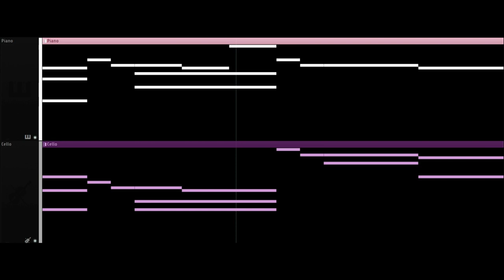Interlude for a Friend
Was working on this then my friend told me he was working on an album and wanted to collab.  My music doesn't mesh very well with his, but this one does work as an interlude, so this is the original version...